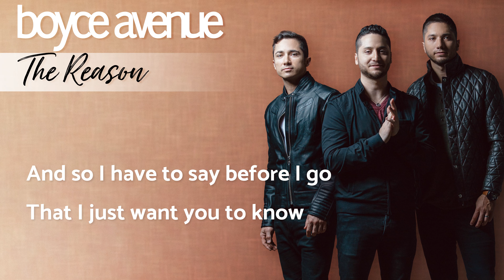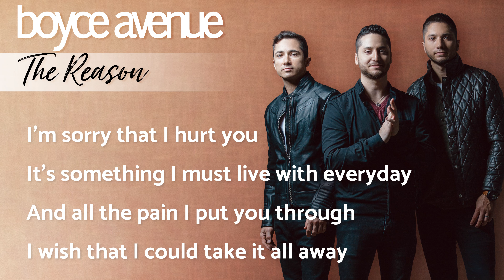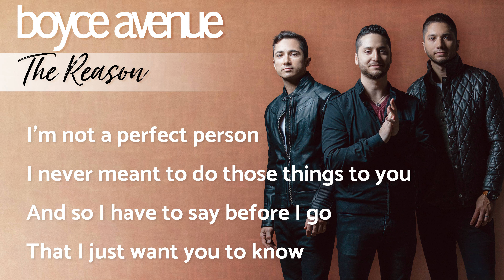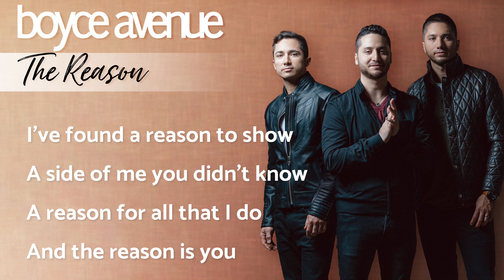The Reason - Hoobastank (Lyrics)(Boyce Avenue cover) on Spotify & Apple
Boyce Avenue acoustic cover of “The Reason” by Hoobastank

The Reason (Cover Lyrics)

Lyric video of Boyce Avenue performing an acoustic cover of “The Reason” by Hoobastank

Originally Performed by Hoobastank